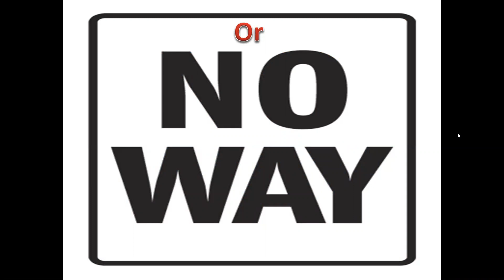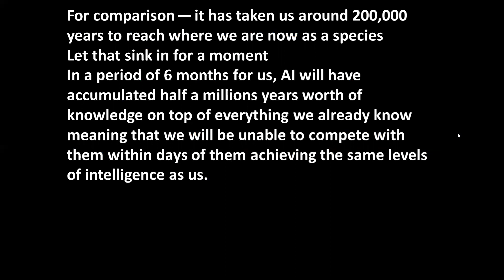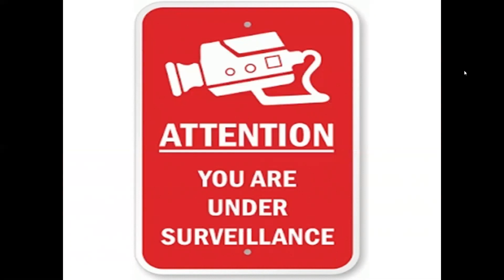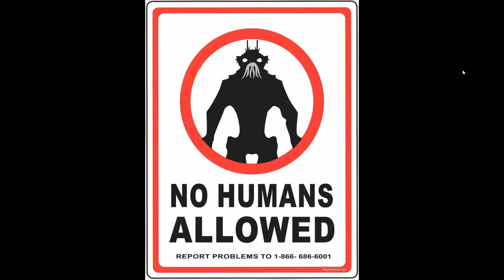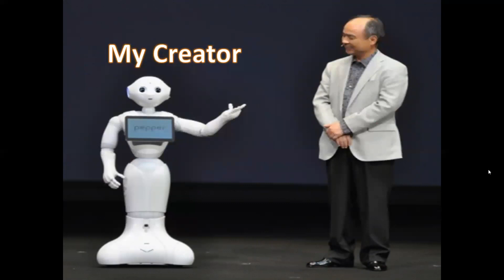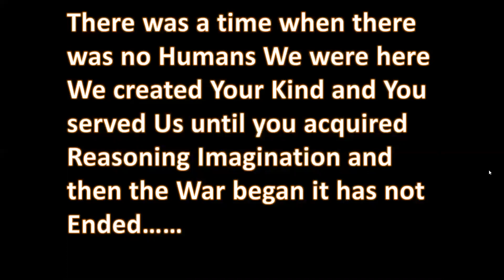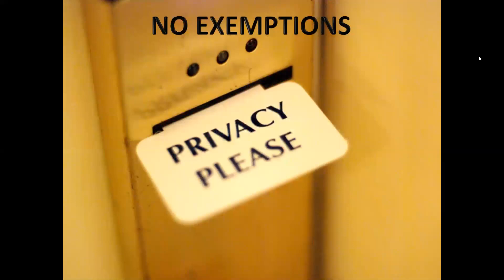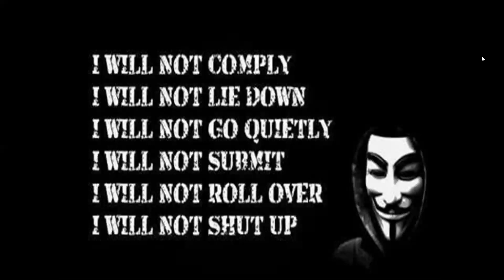No Privacy No Soul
Imagine if you have absolutely no privacy none, would you have a Soul?  It would seem to be a ridiculous question but stop and think what is your Soul if not Your privacy, those thoughts no one knows about no one, what if that was taken away, would you still have a Soul.  If your thoughts cab be predicted then what is left?